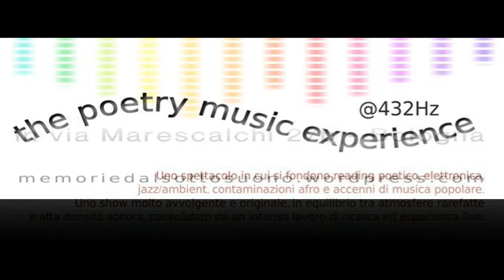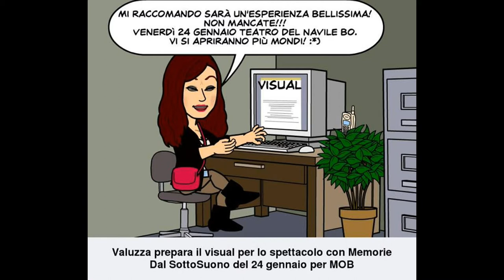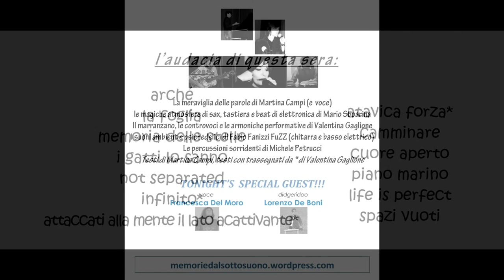Not Separated -Teatro del Navile - Bologna (Mob 2014) - Memorie dal SottoSuono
Mario Sboarina: tastiera, sax beat di elettronica
Valentina Gaglione: voce, marranzano, armonica a bocca
Fabio Fanuzzi FuZZ: chitarra elettrica e basso elettrico
Michele Petrucci: percussioni
Francesca Del Moro: voce, cori, rumori
Lorenzo De Boni: didgeridoo

Not Separated
parole: Martina Campi

Michele Petrucci